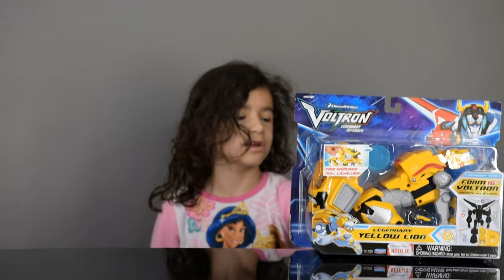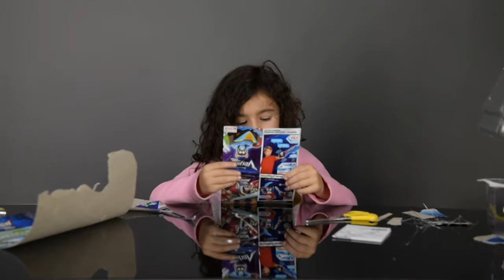holland voltron R1